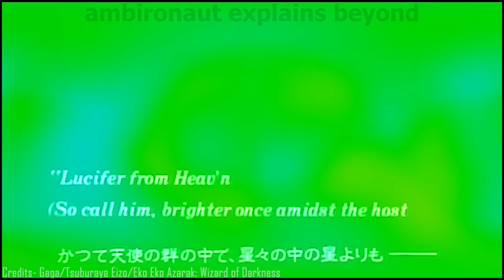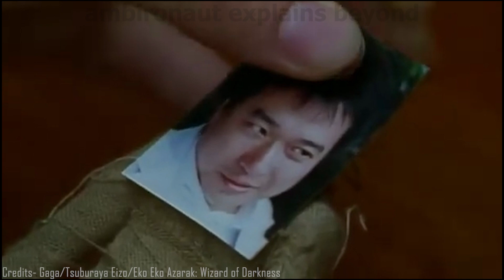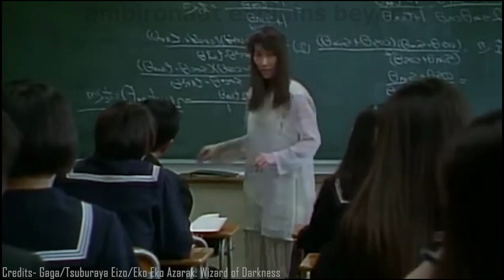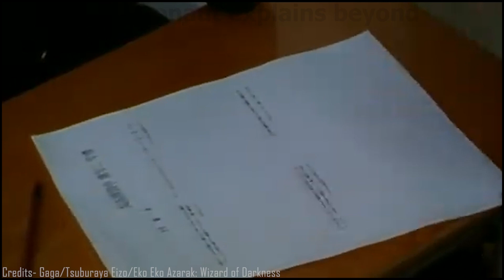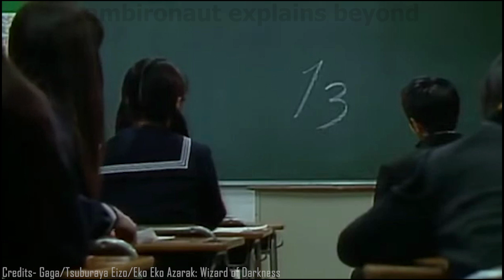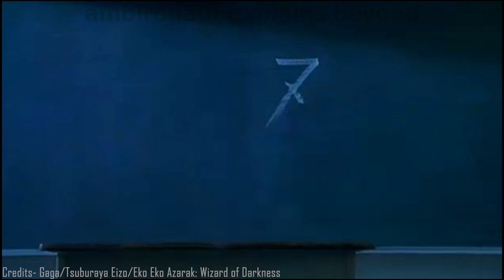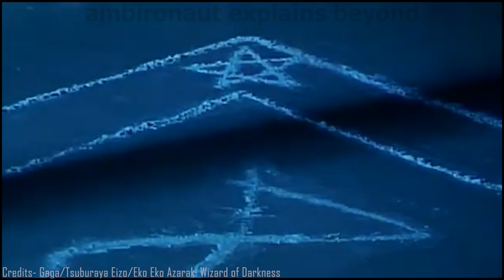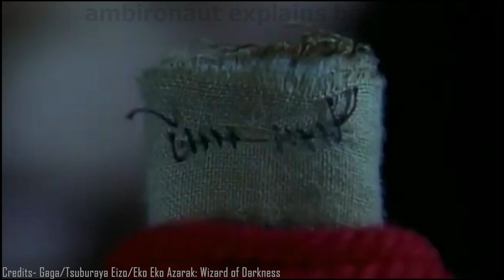A sacrifice of 13 young students to summon Lucifer, the king of hell | Eko Eko Azarak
synopsis: Eko Eko Azarak: Wizard of Darkness is a 1995 Japanese horror film directed by Shimako Sato. The film is based on the manga Eko Eko Azarak and stars Kimika Yoshino as a transfer student to a new school, who is secretly a witch traveling from school to school in order to dispel the work of the devil.

PEACE